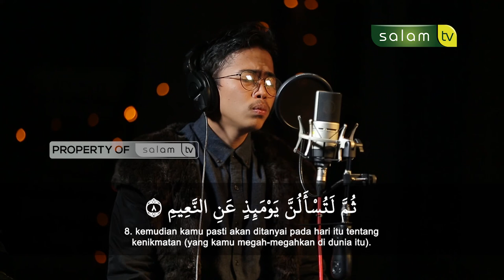Murottal Merdu Qur'an Surah At-takatsur / Qori : Sulthon